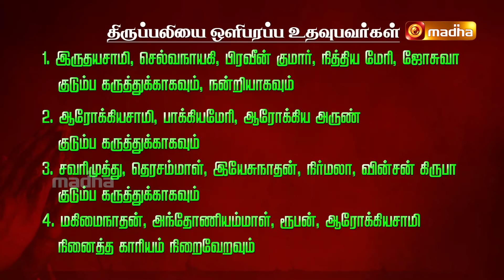14-10-2024 | Holy Mass in Tamil | 06.00 AM | MADHA TV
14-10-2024 | Holy Mass in Tamil | 06.00 AM | MADHA TV